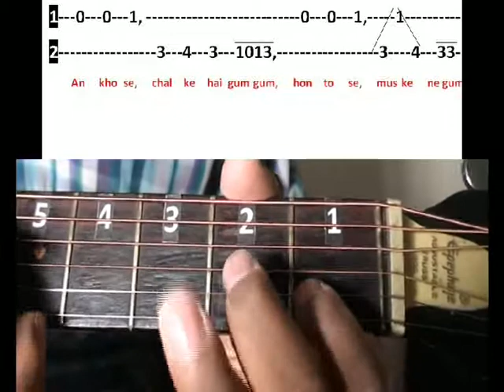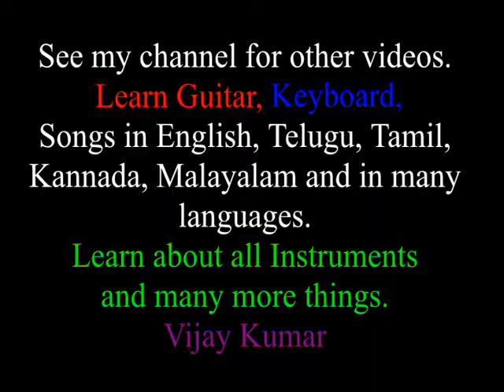Gum sum Gum (Paa Movie) Guitar lesson part 1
If any mistakes in the notes,  Pl. check  with my instrument playing and correct it. And let me know also.
  Gum Sum Gum song with notes on Guitar to learn. Played in a easy scale.